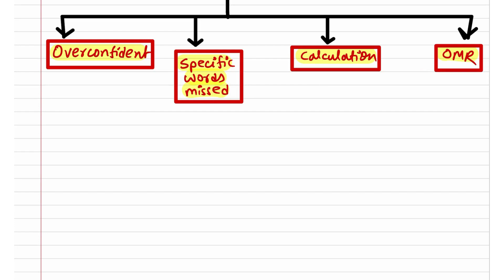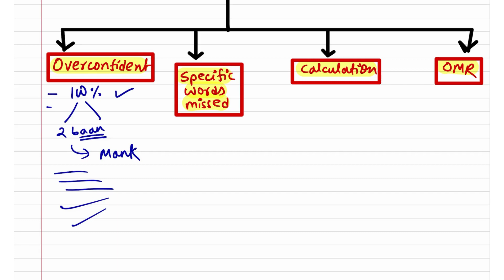ZERO Silly Mistakes in NEET🔥 | 4 Tips to Avoid Silly mistakes & Negative Marking✅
0 Silly Mistakes in NEET | How to Avoid Silly mistakes & Negative Marking | Last days Tips

how to reduce silly mistakes in neet

how to avoid silly mistakes in neet mock test

how to overcome silly mistakes in neet

how to avoid silly mistakes in neet pg

how to avoid silly mistakes in physics neet

how to avoid silly mistakes in neet
 How to improve test marks from 300 to 640+
How to get good marks in NEET
How to crack neet with good marks
Strategy to improve test marks
How toppers improve their marks
Best strategy to improve test marks
Best video to improve test marks for NEET
Test marks badh hi nhi rhe toh kya kre
Test ke marks kaise improve kre
How to score 640+ in NEET
Mock test marks not increasing
Test me Kam marks aaye to kya kare
Test me ache marks kaise laye
low marks in mock test neet motivation
How to increase mock test marks neet
NEET mock test mein number kaise badhaye
300 marks in neet mock test
This 45 Biology MCQs will come in NEET 2024
Score 650+ in NEET by doing this | NEET in 3 months
Be the GOD of Complete Biology in Next 60 days |350+ Marks Guaranteed in NEET 2024
How to Score 350+ in NEET 2024 Biology | Last 3 Months
Last 45 day  Biology timetable & Strategy to score 350+ in NEET 2024
How to SCORE 350+ Marks in Biology Chapterwise Weightage | NEET 2024 STRATEGY
How to Score 360/360 in Biology Complete ROADMAP
EASIEST WAY TO SCORE 360/360 IN NEET Biology
1 Year Plan for 350+ in NEET 2024 Biology
How to Study NEET Biology?
Most Practical Strategy

how to reduce negative marking in jee

how to calculate negative marking neet

neet negative marking system 2023
neet silly mistakes